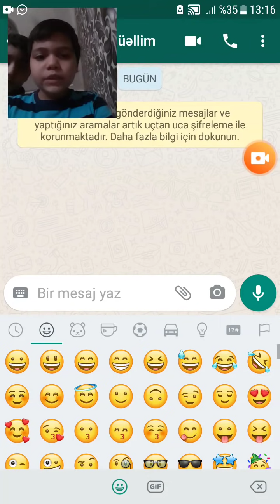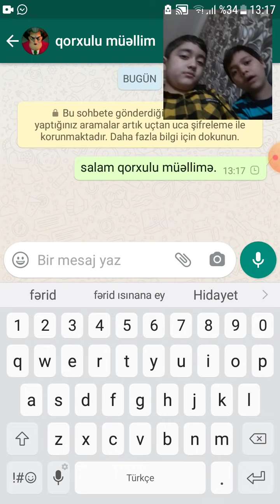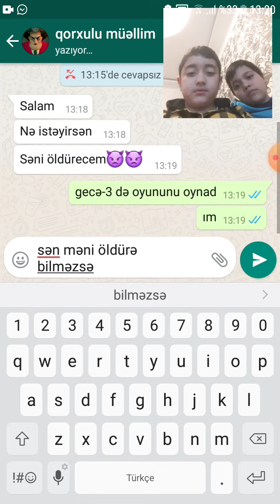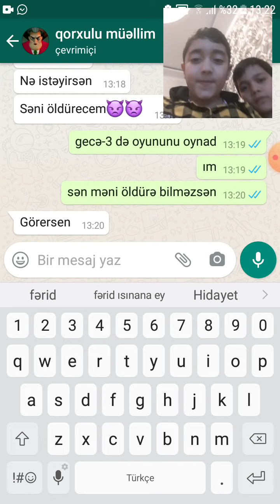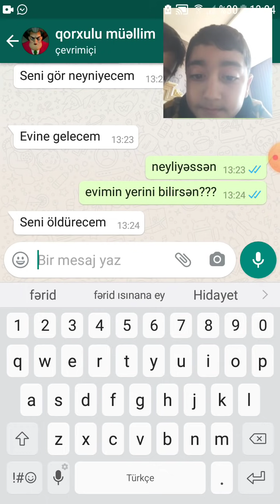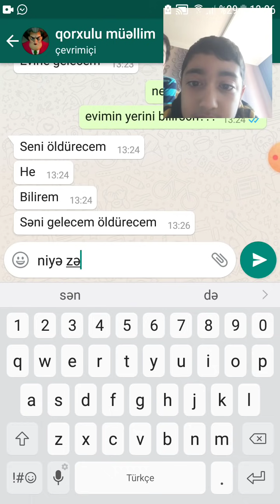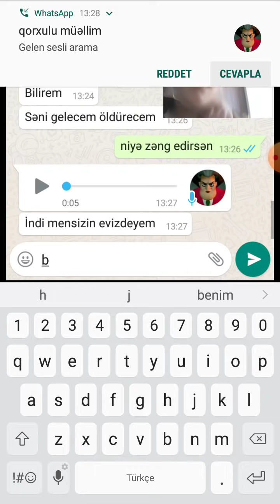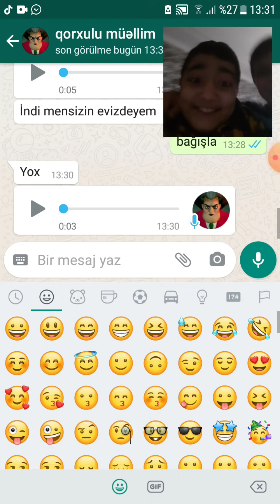qorxulu müəllim ilə yazışdıq (evimizə gəldi)